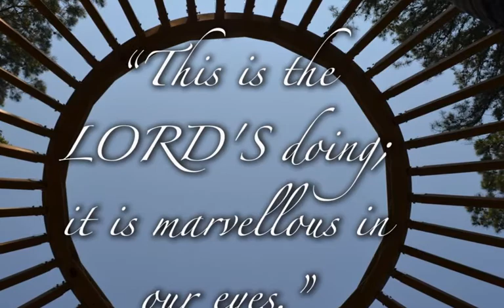Yurt Slideshow Large